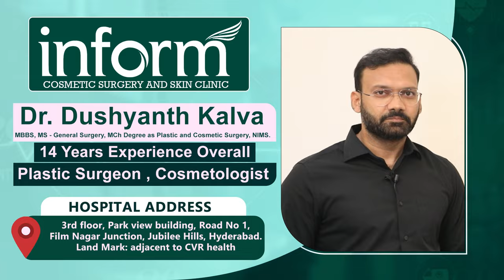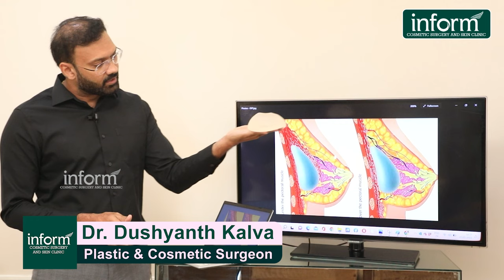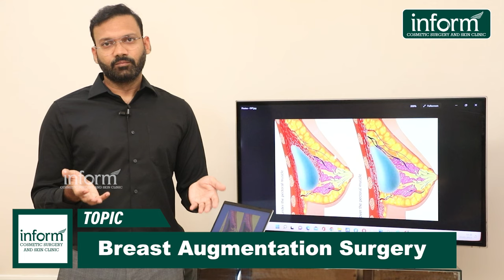బ్రెస్ట్ సైజ్ పెరగాలంటే || How To Increase Breast Size || Breast Augmentation || Inform Skin Clinic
Address
3rd Floor, Park View Building, Road Number 1
Landmark: Adjacent To CVR Health
Jubilee Hills, Hyderabad

Inform Cosmetic Surgery and Medical Aesthetics is located in heart of Hyderabad – Jubilee Hills. We offer you the best cosmetic treatment to help you enhance your beauty and transform your body to get the best features.

Our clinic specializes in all Cosmetic Surgery, Aesthetic Dermatology and Reconstructive Surgeries.

We offer you the best quality treatment with the latest techniques, advanced procedures, and a specialized team of doctors.

Dr. Dushyanth Kalva – Our Chief Cosmetic Surgeon has over 10 years of experience in Cosmetic Surgery and Hair Transplants. He is one of the best Cosmetic Surgeons in Hyderabad and India.

Dr. Keerthana Kalva – Our Dermatologist specializes in all non-surgical procedures and medical aesthetics.

We provide all types of surgeries for both Male and females:

1. Hair Treatment: Hair transplant

2. Liposuction Surgeries:

3. Breast Procedures:

4. Mommy Makeover Procedures:

5. Face Surgeries:

6. Reconstructive Surgeries:

Non-Surgical Treatment includes:

1. Botox Injections

2. Dermal Fillers

3. Laser Hair Removal

4. Chemical Peels

5. Scar and Acne Removal

6. Skin Polishing

7. Laser Tattoo Removal

8. Skin Whitening